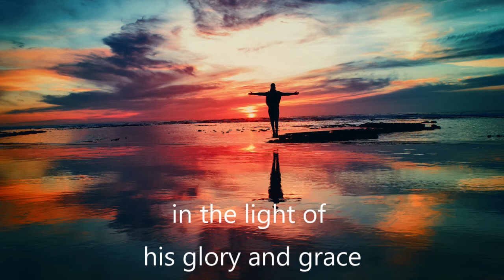Turn Your Eyes Upon Jesus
A sing along with pictures